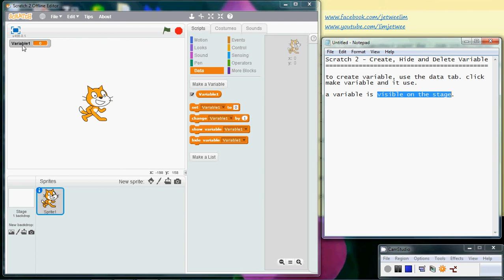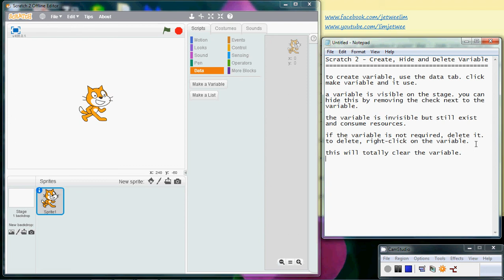Scratch - Create, Hide And Delete Variable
Scratch 2 - Create, Hide And Delete Variable